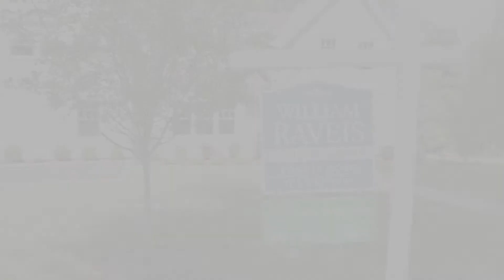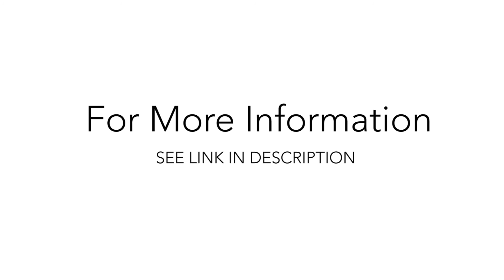41 Jennie Lane | Westport, CT (Video Walk Through)